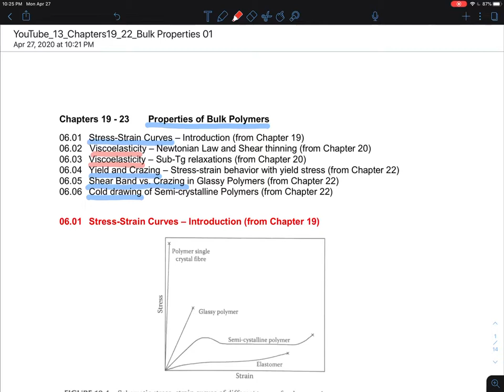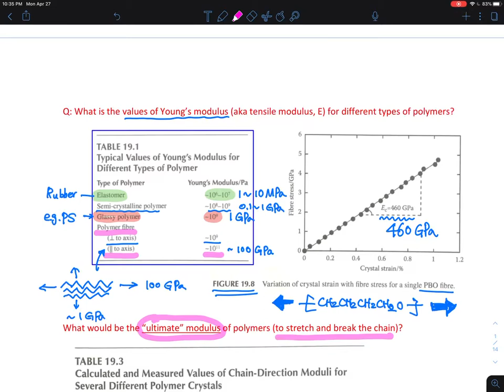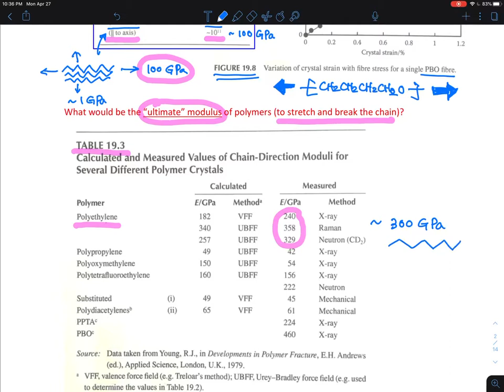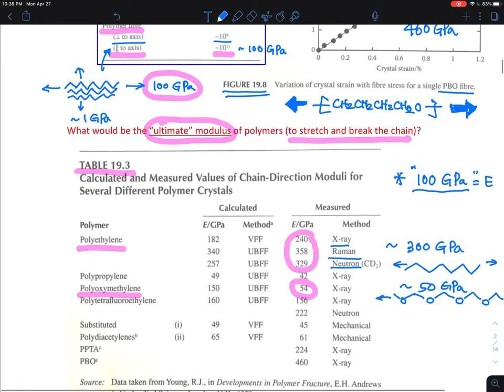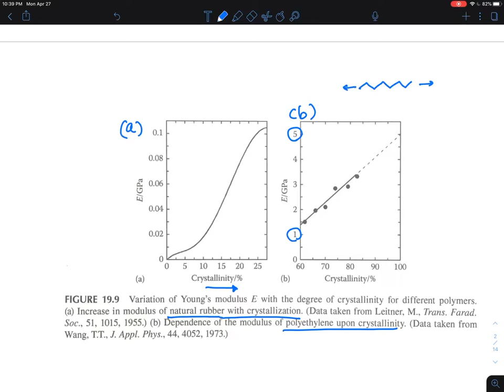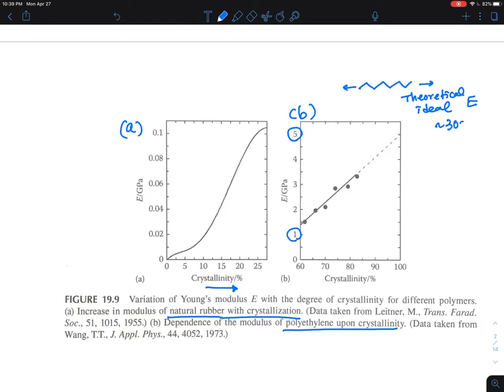06.01 Stress-Strain Curves - Introduction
06. Properties of Bulk Polymers/Deformation & Fracture
06.01   Stress-Strain Curves – Introduction (from Chapter 19)
(15:28)
06.02   Viscoelasticity – Newtonian Fluid  and Shear thinning
06.03   Viscoelasticity – Sub-Tg relaxations (from Chapter 20)
(8:19)
06.04   Yield and Crazing – Macroscopic Descriptions (from Chapter 22)
(16:37)
06.05   Shear Bands and Crazing in Glassy Polymers / Microscopic Descriptions (from Ch. 22)
(11:04)
06.06   Cold drawing of Semi-crystalline Polymers (from Chapter 22)
(11:22)

06.01 Stress-Strain Curves - Introduction
Prof. Chang Y. Ryu
Department of Chemistry and Chemical Biology
Rensselaer Polytechnic Institute
Troy, New York